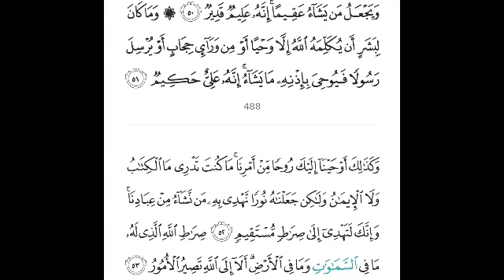S42:E20 Quran Tafseer Surah Ash-Shura By Maulana Abdul Aleem Khateeb Nadvi (Ayat 51-52-53)